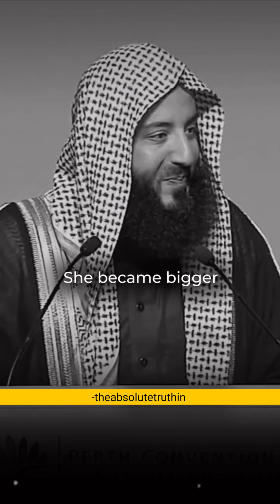The prophet muhammadﷺ raced Aaisha RA | theabsolutetruthin